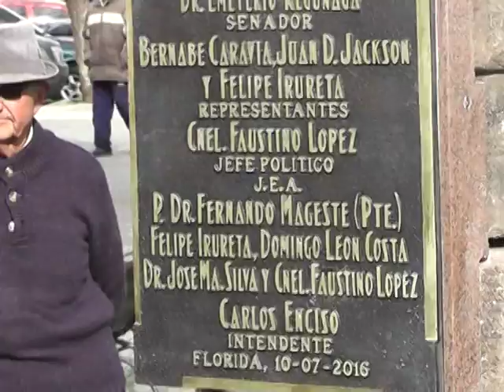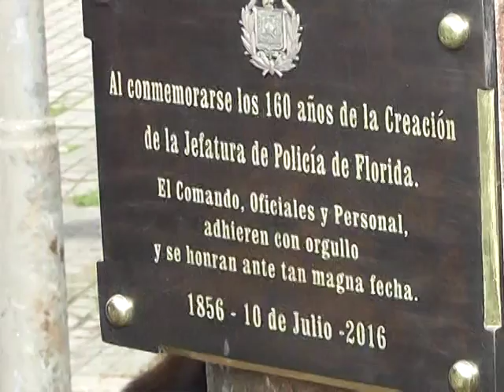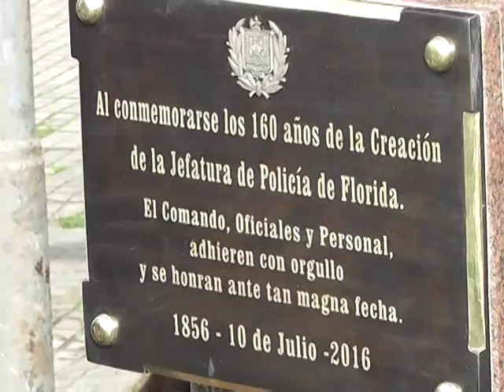Acto en recuerdo al 160 aniversario de la creación del departamento de Florida